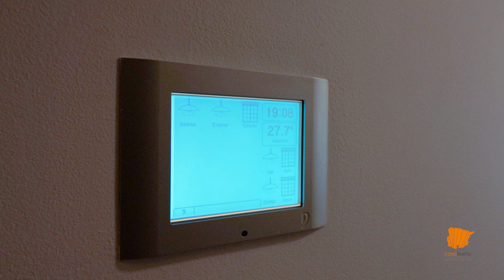4 Bedrooms - Apartment - Portimão - REF 4647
Produced by Casaiberia, Lda

Parque Empresarial do Algarve
lote 37, 1ºandar, 8400-431, Lagoa

AMI: 7513